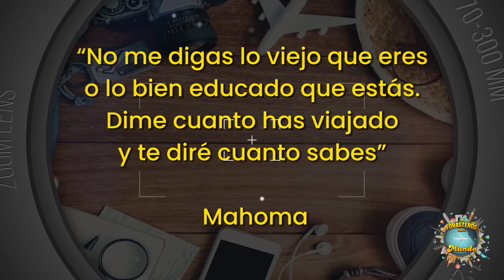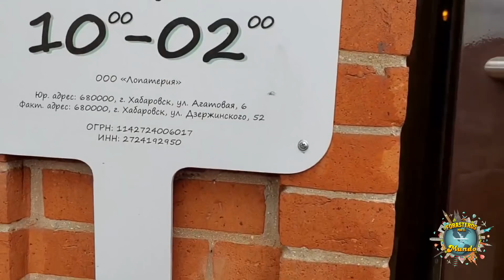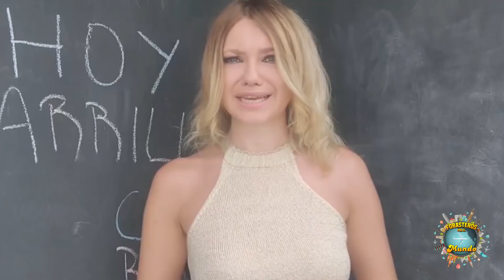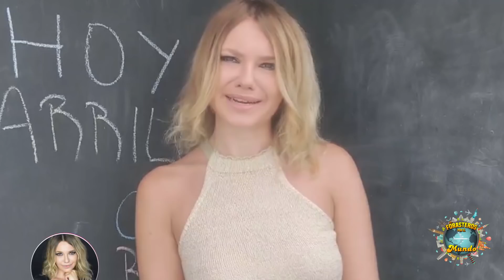EXTRANJERAS LLEGAN A LATINOAMERICA ✈️🌏🔥